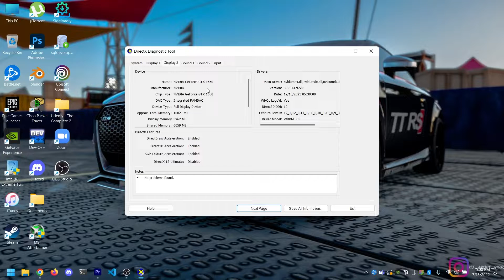Grand Theft Auto V on GTX 1650 Core i5 10300H 12GB RAM Acer Aspire 7 - MACHINE GAMING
System Specification:-
Laptop Model:- Acer Aspire 7 715-75G
RAM:- 12GB DDR4 (4GB + 8GB)
OS:- Windows 11 21H2 x64

FPS:- Shown in Game.

Show some support..i need it :( {GooglePay- warm9087@okhdfcbank}